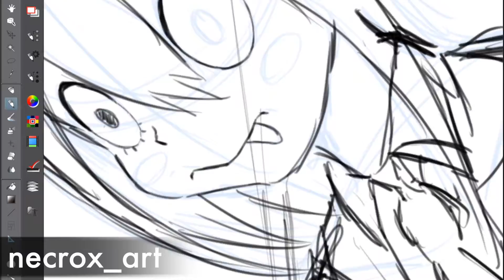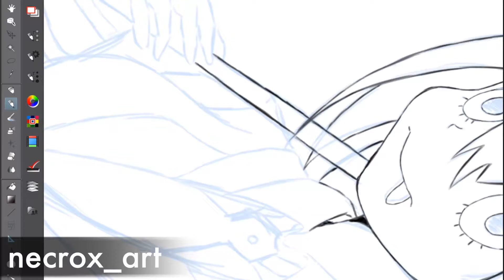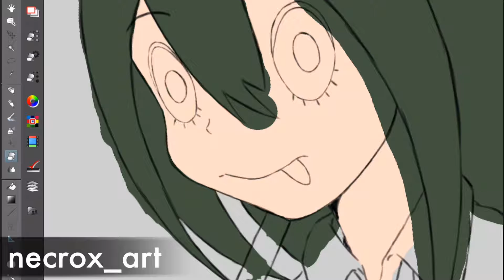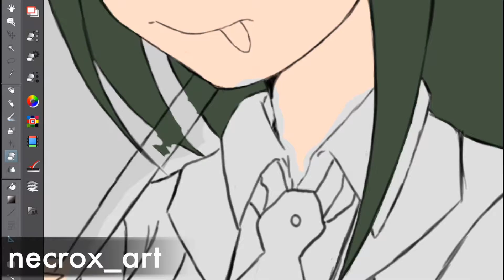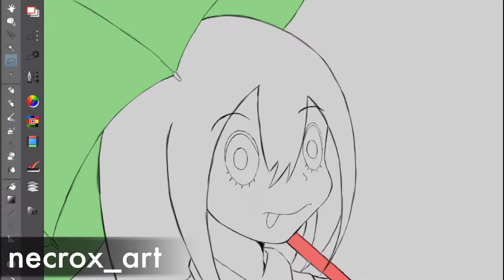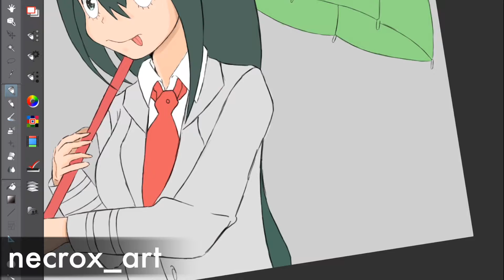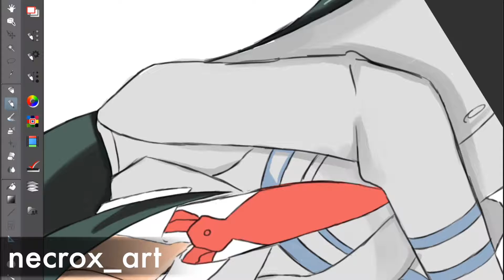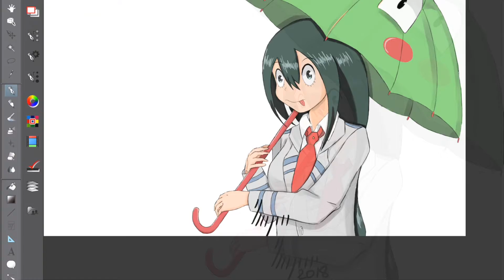[Clip Studio Paint]SpeedPaint-06 Asui Tsuyu-anime-Boku No Hero Academia